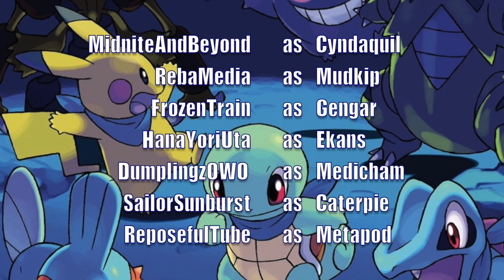Pokémon Mystery Dungeon: Blue Rescue Team - Episode 5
We have a less than pleasant encounter with a less than genuine rescue team.

This is a fully voice acted, cinematic-style Let's Play! Each episode will be presented in a story driven narrative, rather than treating this as a video game walkthrough. With the help of some artists, remixers, and over 40 special guest voice actors, I hope you enjoy the story that's about to unfold!